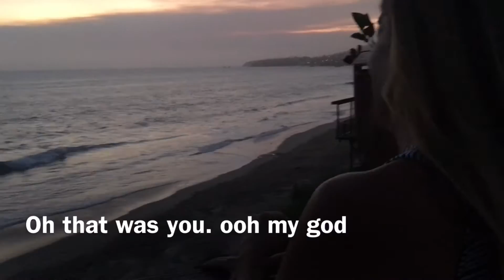MOM, SAM, & I TAKE LAGUNA (VLOG TEASER)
This is a teaser of more lifestyle vlogs to come, featuring my best friends, family, and boyfriend (Sam).